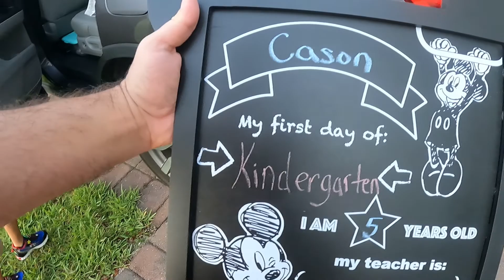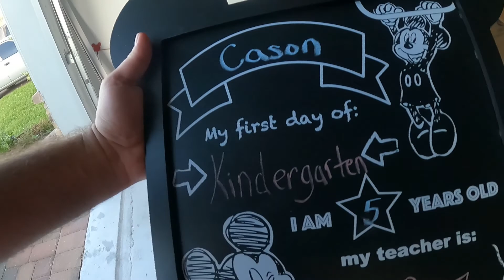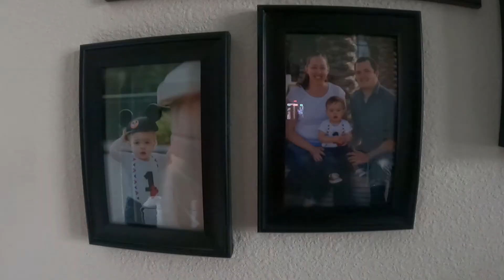First Day of Kindergarten Parent Problems | The Rays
Our baby boy is growing up and heading off to school! Well... if we can get him there on time...

Filmed On
GoPro Hero 9 Black